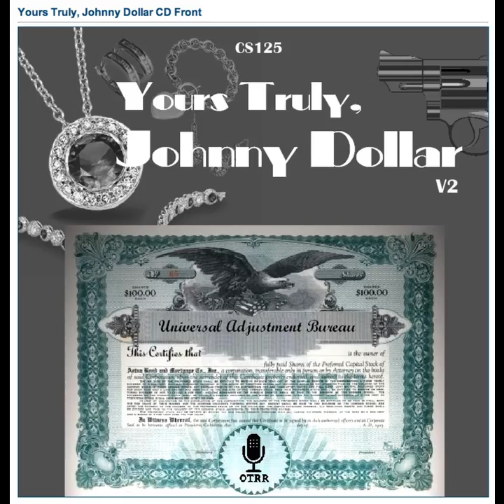Yours Truly, Johnny Dollar - 611029 762 The Bee or Not to Bee Matter